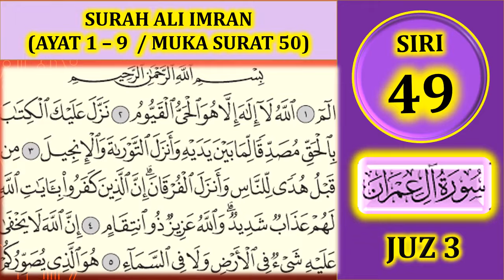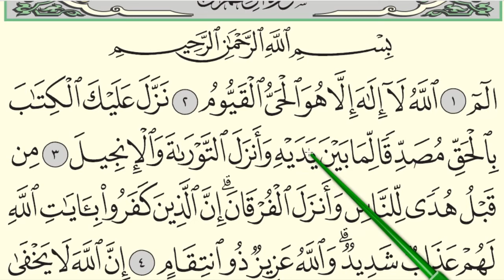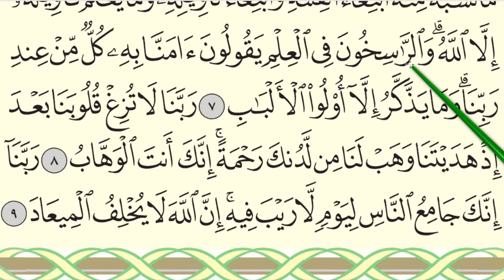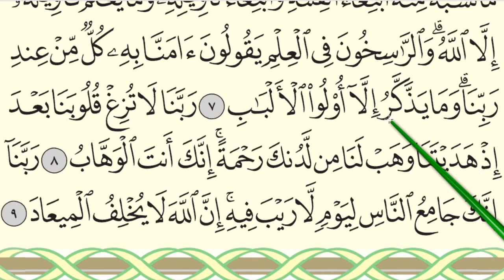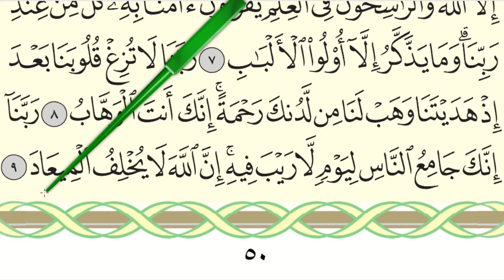MENGAJI AL-QURAN JUZ 3 : SURAH ALI 'IMRAN (AYAT 1-9 / MUKA SURAT 50)